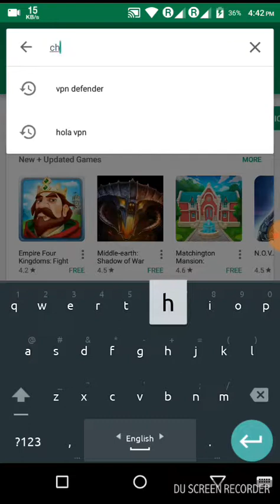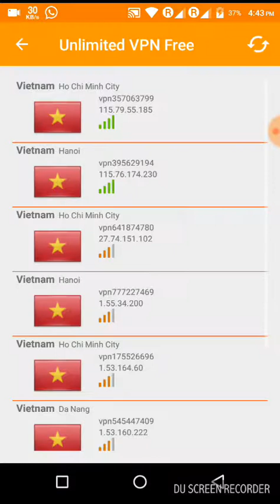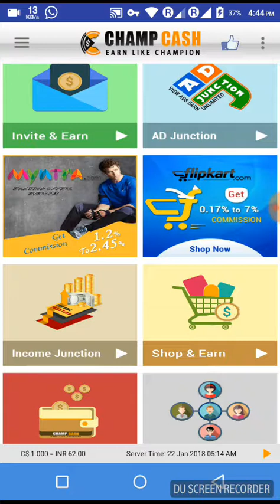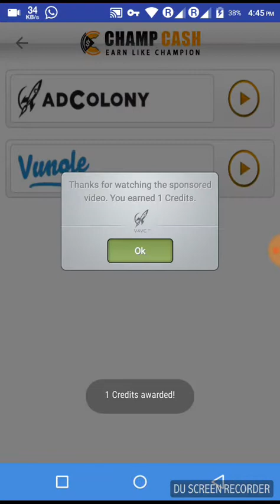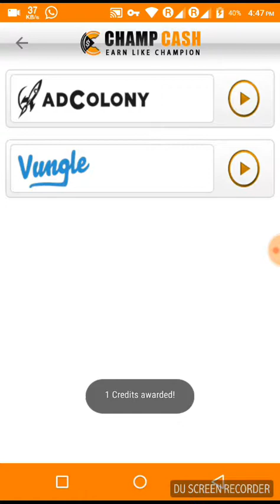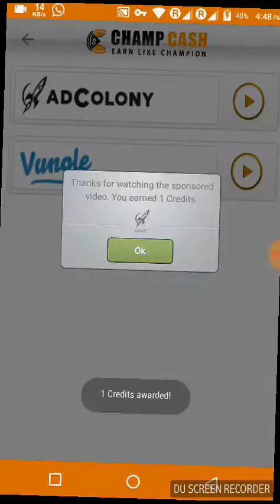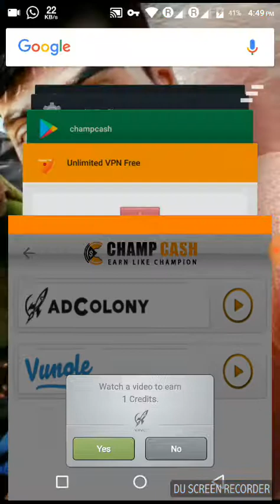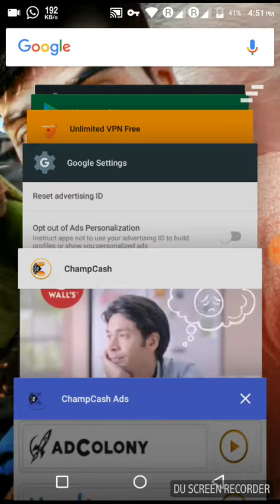২০১৮ সালের নতুন ট্রিক ২৪ ঘন্টা ভিডিও পাবেন ৮০০%